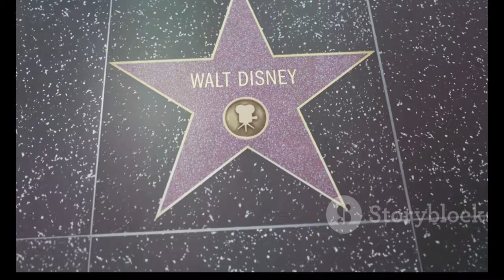Emotivo Discurso de Miley Cyrus: ¡Leyenda Disney!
OUTLINE:
00:00:00 Miley Cyrus Accepts the Disney Legend Award
00:02:55 Miley's Emotional Rollercoaster
00:05:07 A Teenage Star is Born
00:05:39 Miley's Transformation
00:08:01 Miley's Signature Humor
00:08:38 Miley's Enduring Impact
00:09:18 Miley's Heartfelt Appreciation
00:10:00 Embracing Change and Authenticity
00:10:39 Miley's Timeless Connection to Disney
00:11:13 Miley Cyrus, a Star That Continues to Shine

**Category:**
Entertainment

**Description (Spanish):**
🌟 ¡Hola, fans de Miley Cyrus! 🌟 En este video, revivimos el emotivo discurso de Miley al convertirse en leyenda de Disney durante la celebración de D23. 🎉 La talentosa cantante y actriz, que ganó el galardón 'Disney Legend' por su trayectoria en la industria, nos comparte su viaje desde ser una joven de 14 años con una peluca rubia hasta convertirse en una de las grandes divas del pop. 🎤💖

Con lágrimas en los ojos, Miley nos recuerda sus momentos en Disney y su amado papel como Hannah Montana. 😢✨ ¡No te pierdas sus divertidas anécdotas y su reflexión sobre el miedo y la valentía! 🦸‍♀️

**Description (English):**
🌟 Hello, Miley Cyrus fans! 🌟 In this video, we relive Miley's emotional speech as she became a Disney Legend during the D23 celebration. 🎉 The talented singer and actress, who received the 'Disney Legend' award for her career in the industry, shares her journey from being a 14-year-old with a blonde wig to becoming one of the great pop divas. 🎤💖

With tears in her eyes, Miley reminisces about her moments at Disney and her beloved role as Hannah Montana. 😢✨ Don't miss her funny anecdotes and her reflection on fear and bravery! 🦸‍♀️